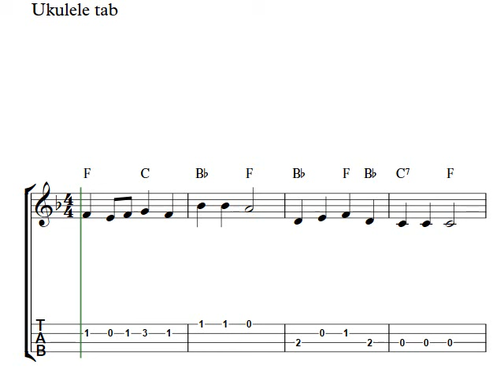As With Gladness Men Of Old | Free Christmas ukulele tabs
Easy ukulele solo version with the melody to the Christmas carol As With Gladness Men Of Old in F-major. The melody is notated with traditional sheet music and ukulele tabs below. You can download and print out the free ukulele tablature sheet music at Capotasto Music!